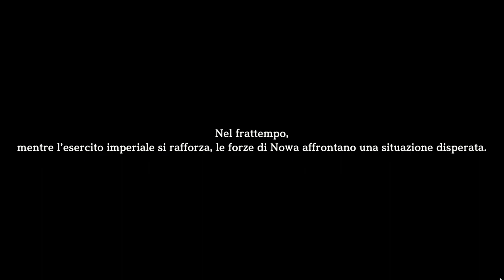Eiyuden Chronicle: Hundred Heroes - Blind Run #43 Responsabilità